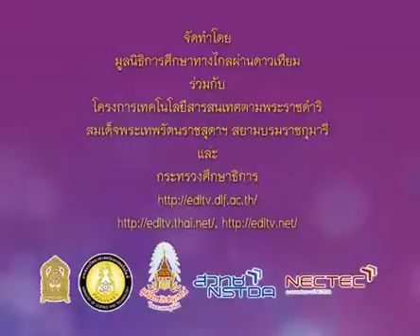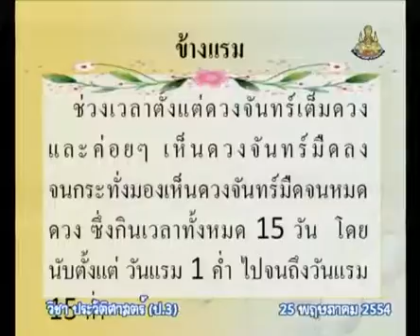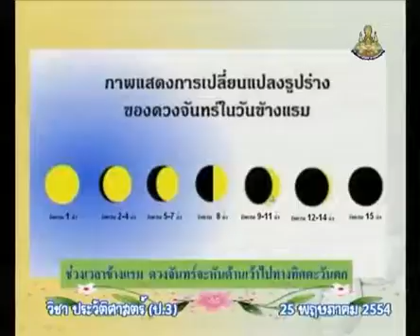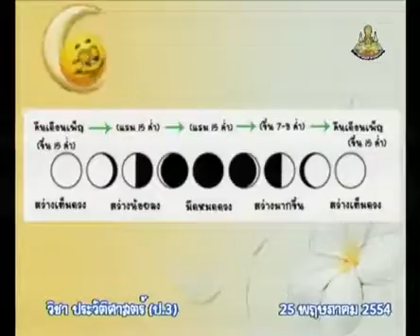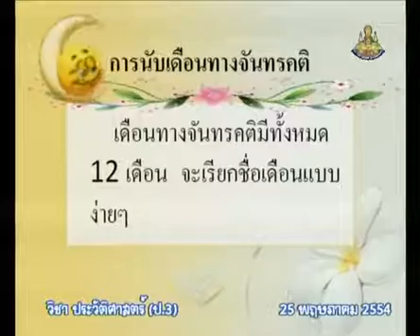008+hisp3+dltv54+540525+B+การโคจรของดวงจันทร์รอบโลก, การเปลี่ยแปลงรูปร่างของดวงจันทร์ (ข้างขึ้น, ข้า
008+hisp3+dltv54+540525+B+การโคจรของดวงจันทร์รอบโลก, การเปลี่ยแปลงรูปร่างของดวงจันทร์ (ข้างขึ้น, ข้างแรม)+การนับเวลาแบบจันทรคติ ป.3